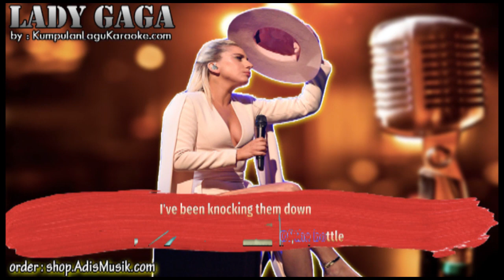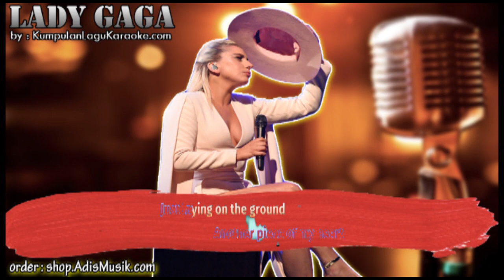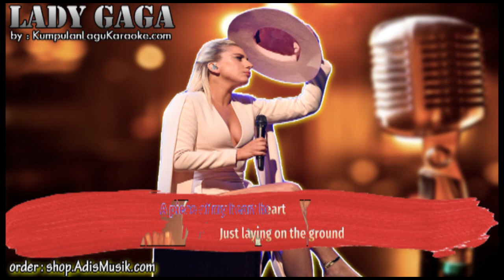LOOK WHAT I FOUND A STAR IS BORN LADY GAGA Karaoke